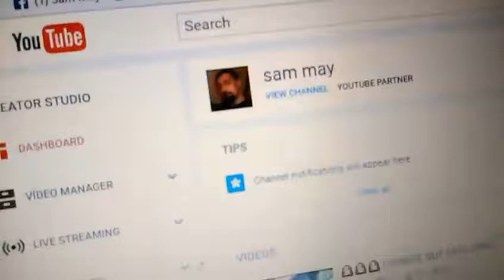👋 SPECIAL THANKS TO MY SUBSCRIBERS 👋